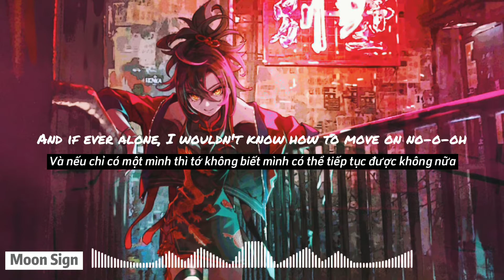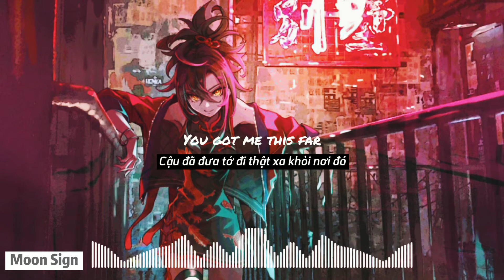This Far - Raven & Kreyn ft. Nino Lucarelli (RudeLies Remix) [Lyrics+Vietsub]| Tik Tok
🎤Lyrics:

Your saying words I can't avoid
You put a stop to all the noise
Even in the dark
You can hear my scares
Ever since the start
You can hear these scares

And if ever alone
I wouldn't know how to move on no-o-oh
Ever in the dark
You got me this far